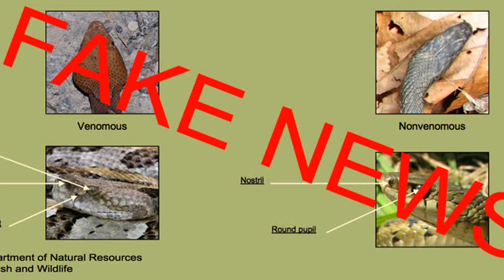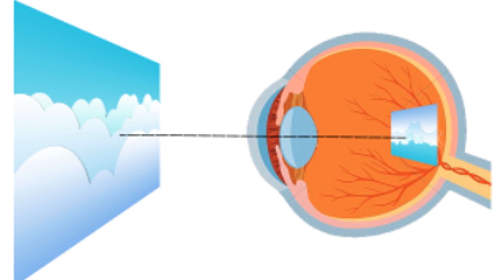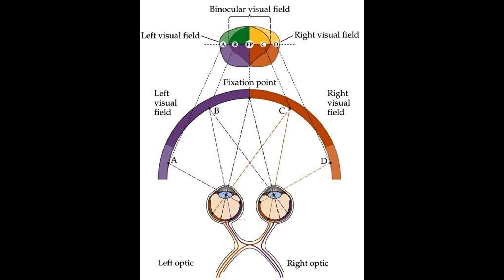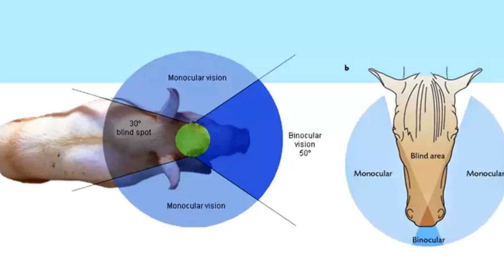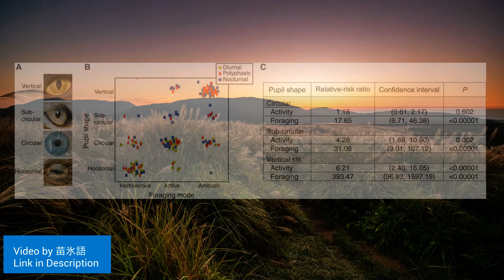Destroying Snake Myths! Series: Myth One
"A vertical slit pupil means the snake is venomous!"

Does it, though? Welcome to the intro for my new series, 'Destroying Snake Myths'. I originally set out to make a single video, busting five pervasive snake myths, and then realized if I was going to really break down and dissect each myth, I would need more time.
So to make these videos a little more bite-size and digestible, I am breaking it up into a small series. And this way, you can make suggestions on what other myths you'd like to see me destroy in this fashion, too!

I hope you enjoy me destroying Myth One, and see below for links and references cited!